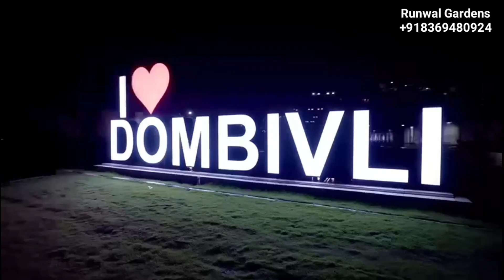निलेश साबळे घर विकण्याची जाहिरात | Chala Hawa Yeu Dya | Runwal Gardens Dombivli East 2021 Marathi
🏡 Property Details 🏡
👉 Location - Dombivli East
👉 Property Type - 1 BHK, 2BHK & 3BHK
👉 Property Size - 650.sqft to 1300.sqft
👉 Property Floor - Any
👉 Total Floor - 23
👉 Lift - Yes
👉 Parking - YES Reserved & Open Parking
👉 Railway Station 2.5km, 5 Min Drive
👉 Metro Station on 200 Meters
👉 5+ Schools near by : Narayana E-Techno school, Lodha World School, Don Bosco School, Birla School, Mumbai University Hub, Vani Vidyalaya